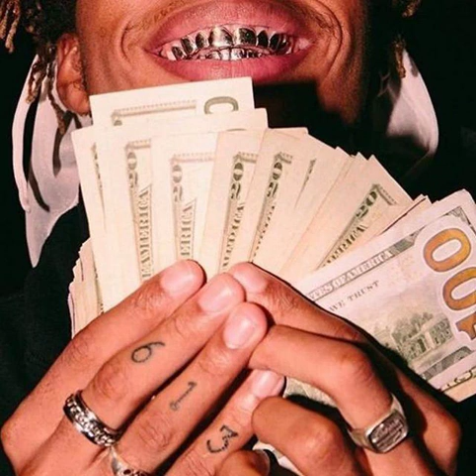(FREE) Night Lovell Type Beat 2023 - "Yesterday"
⭕ Free for non profit only. You must give me credit (prod. bagrovmostwanted) in your title/description. This means YouTube or Soundcloud use with no monetization. The free version of this beat is not available for streaming services such as Spotify or Apple Music.

free night lovell type beat
night lovell type beat free
free type beat
type beat
dark type beat
free bones type beat
free beat
dark trap beat
night lovell
dark trap instrumental
dark trap
dark trap beat free